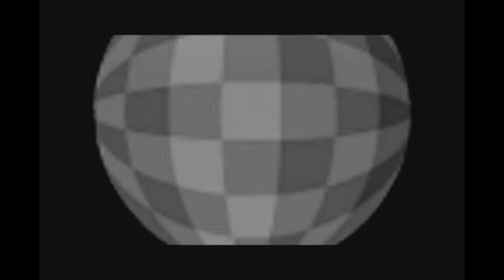WarioWare Mega Party Games Episode 1 DISCO FEVER! The 5th Day Of Christmas!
Today, we begin our adventure in WarioWare Mega Party Games! We start with Jimmy's Disco Fever game!

This Video Is Apart Of The 12 Days Of Christmas Project!